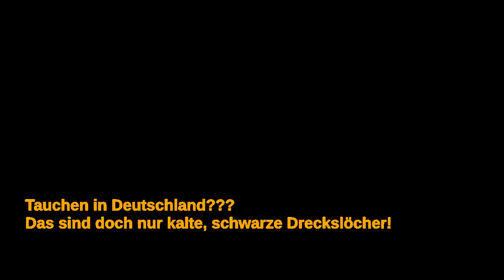Murner See Unterwasser-Landschaft und -Leben 2012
Warum sollte man in Kaltwasserseen überhaupt tauchen? Und noch dazu im Murner See? Weil Unterwasserlandschaft und -leben es lohnen! Und als besonderer Clou: Waltraut Walleriese hat ihren ersten offiziellen Auftritt!

Der Murner See ist ein gefluteter Braunkohletagebau, noch sehr sauer. Bislang haben Fische in ihm deshalb noch keinen guten Stand: nur nahe den Zulaufbereichen aus Fischteichen scheinen die Verhältnisse inzwischen offensichtlich zu reichen. Fischsichtungen sind trotzdem eher selten, umso mehr sind diese Aufnahmen schöne Überraschungen: Barsche, Hechte und sogar einen Waller.

Why should someone dive in coldwater lakes? And then in Lake Murner? Because underwater landscape and fishes are worth it! And as our special guest: Catherine Catfish in her first official appearance!

Lake Murner is a flooded, former brown coal open pit. So far, water is still rather acidly, so fish has not much standing with the exception of a few areas with freshwater pouring in from fish ponds. So far, seeing fish is a rare exception, thus this video footage is a nice surprise: peeved perches, pikes, and a catfish.

Footage was shot using a GoPro HD Hero2 action cam with a modified lens suitable for under water conditions (sub zero/Stefan Wiessmeier).